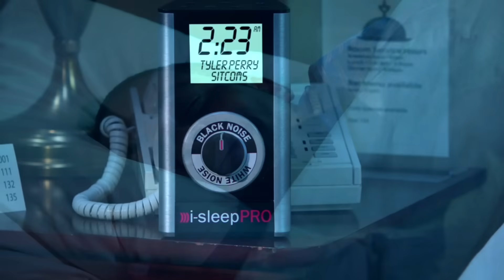i-sleepPRO - SNL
In this commercial, a traveler (Kenan Thompson) who has trouble falling asleep to white noise machines now has i-sleepPRO, the black noise machine that plays bass and muffled audio from Tyler Perry sitcoms. [Season 36, 2010]